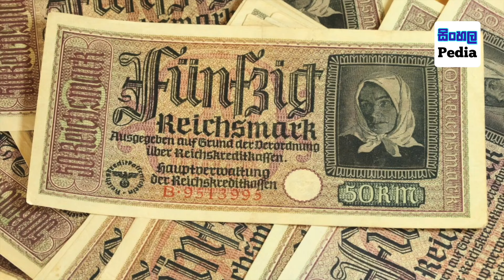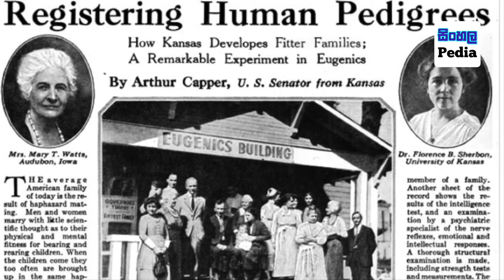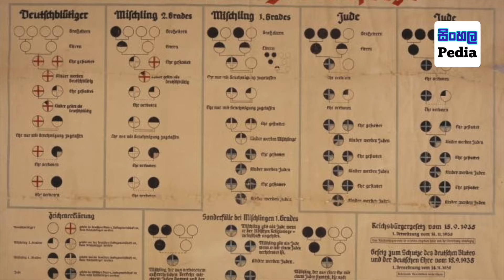පිරිසිඳු ආර්‍යය ජාතියක් නිර්මාණය කරන්න මෙහෙම වැඩත් වුනා | How he created pure genetics among people